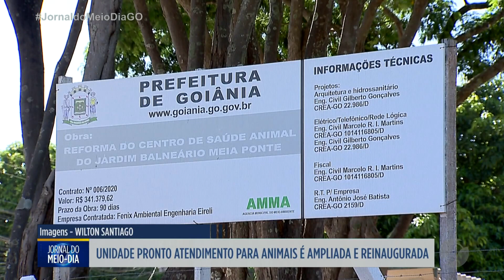JMD - Unidade de pronto atendimento para animais é ampliada em Goiânia